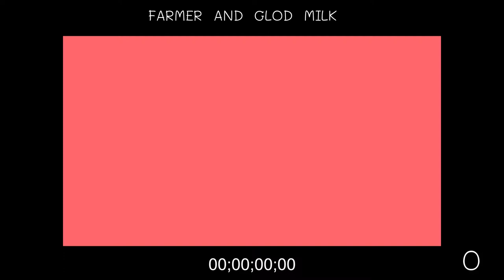ANIMATE Present Farmer and Ox gold milk